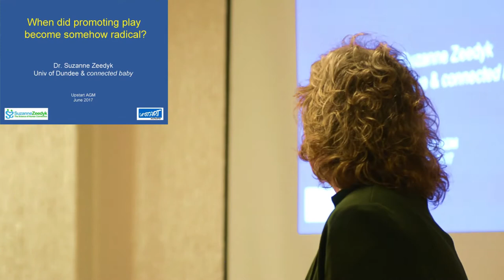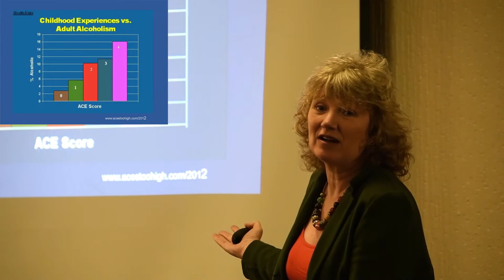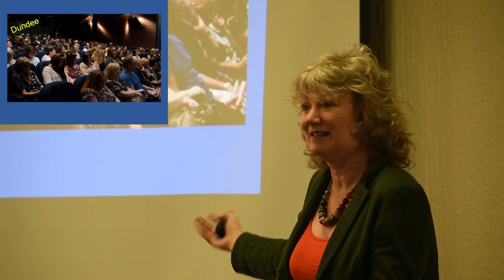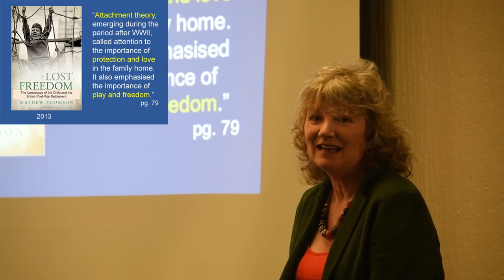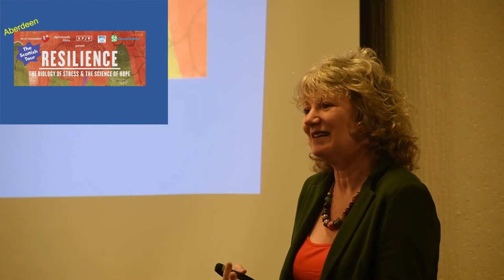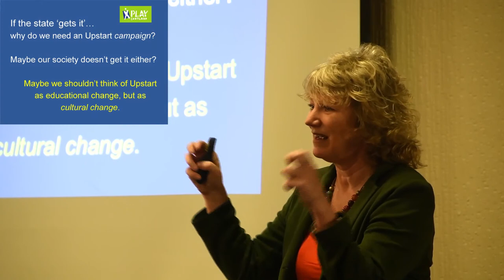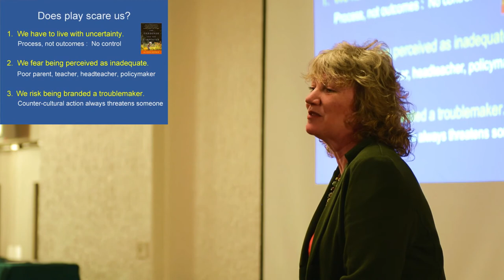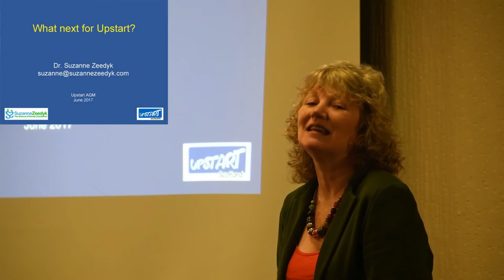Play’s Journey of Courage, Upstart Scotland AGM, 2017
Dr. Suzanne Zeedyk is a developmental psychologist, research scientist and entrepreneur well known throughout Scotland. She speaks frequently to the themes of attachment, trauma and relationships. Her Keynote Address at the 2017 AGM of Upstart Scotland reflected on what is required to really embed play in professional practice and policy. She believes that fear often hides at the heart of change, which is why she called her address A JOURNEY OF COURAGE.
Upstart Scotland is a campaign to introduce a 'kindergarten stage' into Scottish Education, for children aged 3-7. It focuses on social and emotional development and learning through play, as often as possible outdoors and in natural surroundings. Evidence for the benefits of this approach -- for children's long-term health, well-being and educational success -- can be found Upstart has the support of thousands of parents and professionals from education, childcare, health and social services, the arts, children's rights, environmental sustainability and developmental psychology.